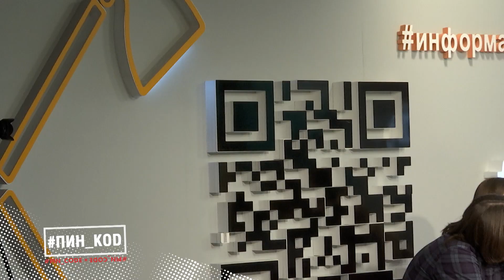Дневники реалити // Выпуск 10